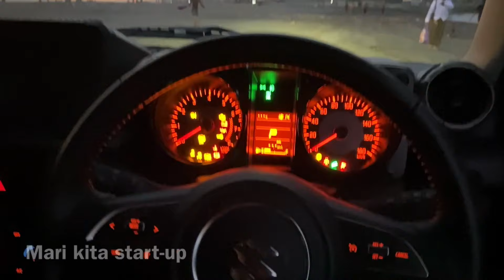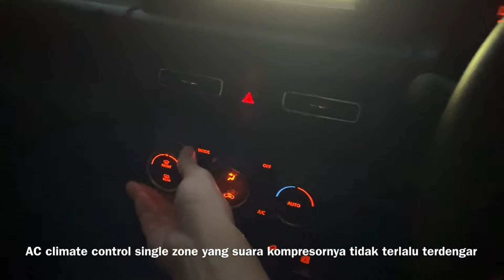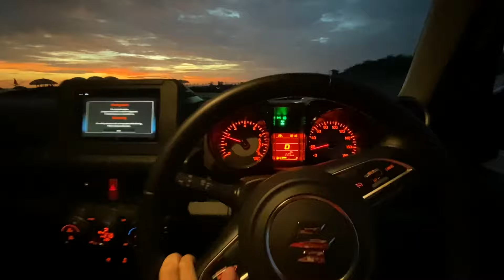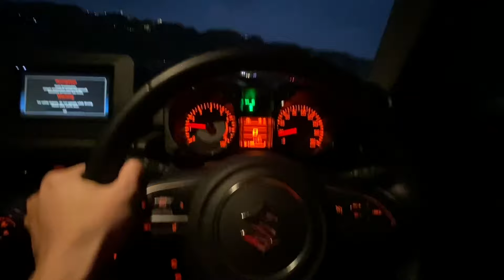Short Drive Suzuki Jimny JB74 3-Door di Pantai Parangtritis | Cocok Untuk Off Road Ringan | Review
Ini adalah video mengenai Suzuki Jimny JB74 3-Door bertransmisi otomatis tahun 2023. Mobil ini merupakan SUV kecil dari Suzuki yang memiliki penggerak 4 roda. Dengan demikian, mobil ini sangat cocok untuk off road ringan selayaknya SUV sejati. Medan pasir bukanlah sesuatu yang sulit untuk dilalui mobil ini.